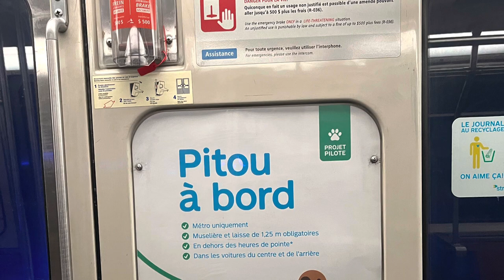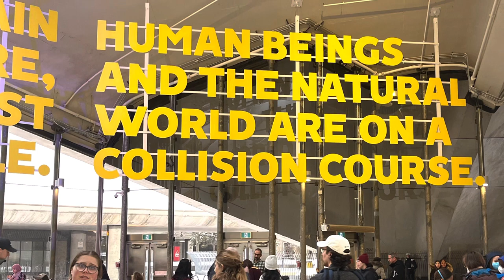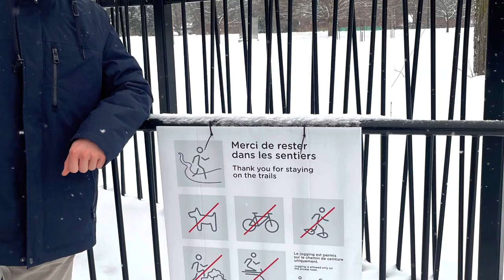D2 Montreal 28 Dec 2022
Day of science, we visited the Biosphere, Biome, Insectarium and the Planetarium. There was a strong focus on sustainability, even the cafe was vegetarian. Lastly we visited the Botanical Gardens. Although the plants were dormant, Nick and Georgie had a snowball fight. We ate corn dogs and crepes today. The day ended with the Notre Dame Basilica (Montreal’s version) music and light display, we weren’t allowed to video, but it was fantastic. All 3 of us enjoyed it, which is saying something!